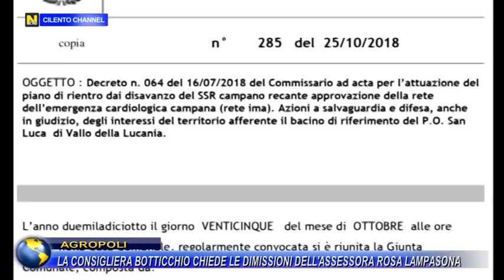AGROPOLI, BOTTICCHIO CHIEDE LE DIMISSIONI DI ROSA LAMPASONA